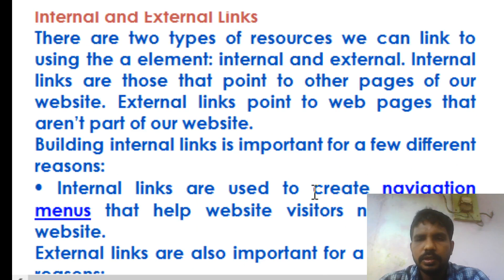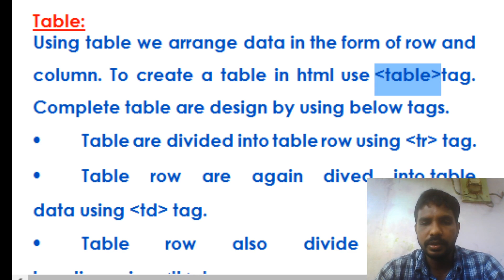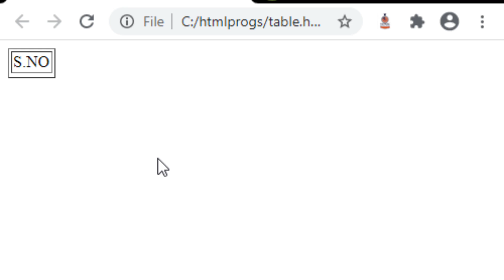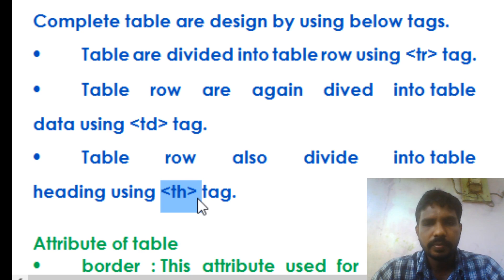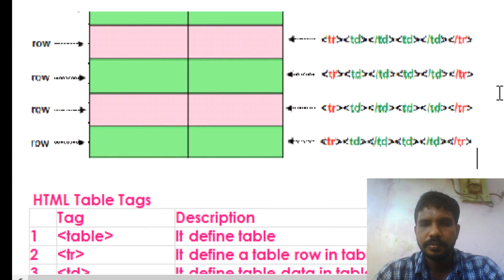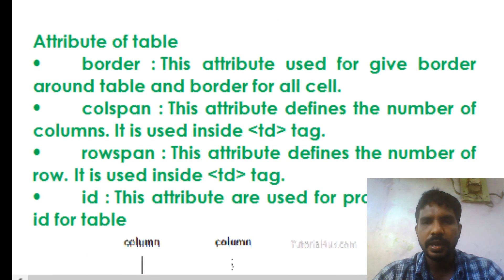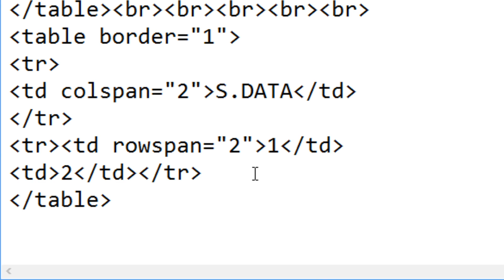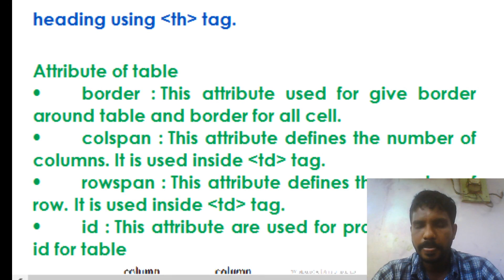WT TABLES LECTURE#13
Tables in html